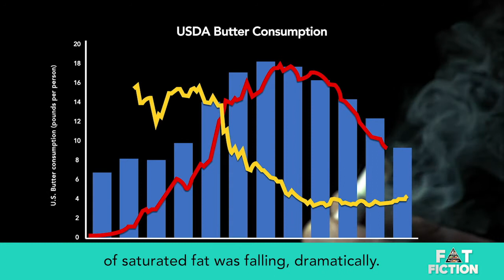Chapter 6 Part 2: Heart Disease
"Whoa, what's causing all this heart disease?"

Director and Writer, Jennifer Isenhart explores the notion of the "low fat, high carb" diet in her latest project "Fat Fiction". Join us as we show excerpts from the film that can be streamed